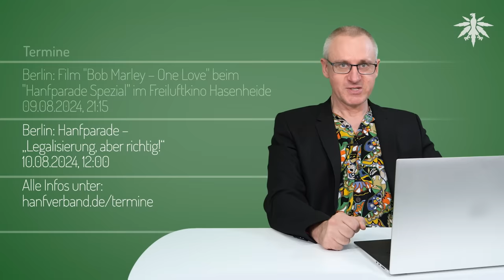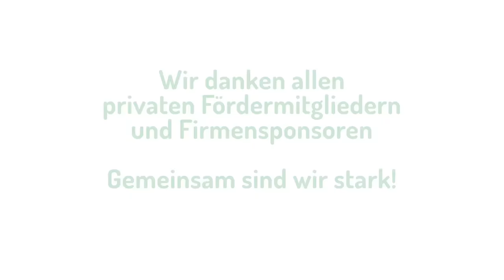Halle: Stecklinge von DHV-Ortsgruppe beschlagnahmt | DHV-News # 429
0:00 Intro
0:27 Vorbemerkungen
0:42 weiterer Anbauverein genehmigt
1:32 THC-Grenzwert?!?
4:24 weitere CaNoKo Sessions online
6:42 Halle: Stecklinge von DHV-Ortsgruppe beschlagnahmt
10:38 BvCW: Stecklinge, Samen & Produktwarnung zu HHC-Nachfolgern
16:12 Kaufbeuren nicht bayrischer als Bayern
18:24 USA: Keine Änderung beim Cannabiskonsum Jugendlicher
22:39 USA: Kamala Harris' Position zu Cannabis
25:04 Ortsgruppen-Funk
26:59 Termine

*DHV-Diamantsponsoren*

Seeds24.at

*Vorbemerkungen*

haz: Lizenz zum Hanfanbau: Neuer Cannabis-Verein geht in Hannover an den Start

Mathias Stein, 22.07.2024: Wann Steinmeier THC-Grenzwert?

*Halle: Stecklinge von DHV-Ortsgruppe beschlagnahmt*

dubisthalle.de, 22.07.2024: “Einfach nur lächerlich”: Polizei unterbindet Verschenkaktion des Hanfverbands am Franckeplatz – Eine Pflanze wurde an eine Seniorin verschenkt

MDR, 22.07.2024: Video - Pro und Contra zu Teilfreigabe von Cannabis in Halle

dubisthalle.de, 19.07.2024: Hanfverband hält am Montag Kundgebung am Franckeplatz ab, erneut Probleme mit der Staatsanwaltschaft wegen Verschenke-Aktion von Vermehrungsaktion

DHV Halle, Pressemitteilung vom 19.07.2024: Klappe! Die 2.?

*BvCW: Stecklinge, Samen & Produktwarnung zu HHC-Nachfolgern*

BVCW, 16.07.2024: Offenem Brief an Lauterbach, Özdemir u.a.: Zur Zulässigkeit des kommerziellen Handels mit Cannabissamen und Stecklingen

BvCW, 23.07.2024: Produkt- und Risikowarnung zu neuartigen synthetischen Cannabinoiden

*Kaufbeuren nicht bayrischer als Bayern*

Merkur, 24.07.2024: Härtere Regeln und Strafen für Besitz und Konsum von Cannabis in Kaufbeuren? Stadtrat lehnt Antrag ab

*USA: Keine Änderung beim Cannabiskonsum Jugendlicher*

NORML, 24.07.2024: Analysis: No Increase in Rates of Marijuana Use Among Youth Over Past Decade

DHV Facebook, In den USA ist der Konsum von Cannabis unter Jugendlichen von 2013 bis 2022 gleich geblieben

*USA: Kamala Harris' Position zu Cannabis*

marijuanamoment.net, 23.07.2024: Where Kamala Harris Stands On Marijuana As She Prepares To Accept The Democratic Presidential Nomination

*Ortsgruppen-Funk*

*Termine*

Berlin: Grüner Block beim Christopher Street Day
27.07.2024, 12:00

Regensburg: Öffentliches Treffen der DHV-Ortsgruppe
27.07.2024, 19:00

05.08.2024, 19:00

Berlin: Film "Bob Marley – One Love" beim "Hanfparade Spezial" im Freiluftkino Hasenheide
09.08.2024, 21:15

Berlin: Hanfparade – „Legalisierung, aber richtig!“
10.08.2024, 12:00